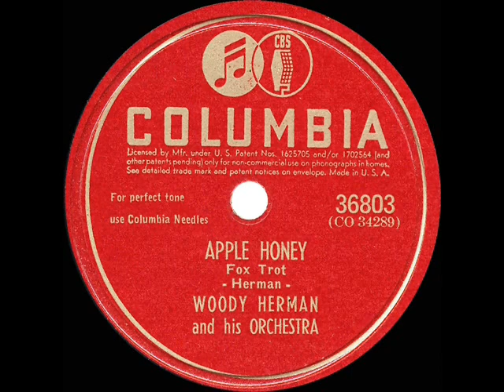1945 Woody Herman - Apple Honey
CD audio source, originally issued on 78rpm: Columbia 36803 - Apple Honey (Herman) by Woody Herman & his Orchestra, recorded February 26, 1945 .